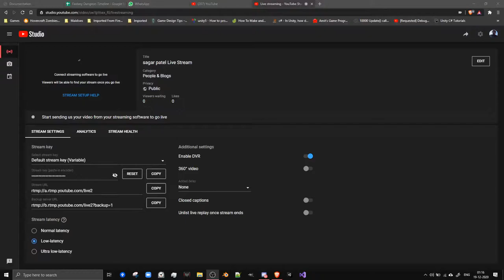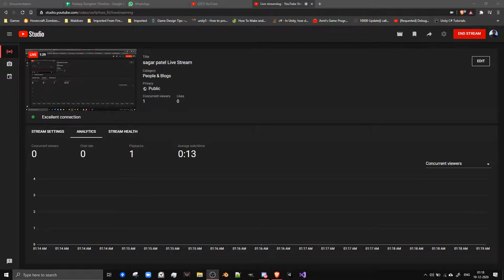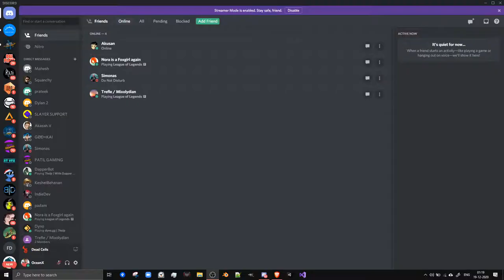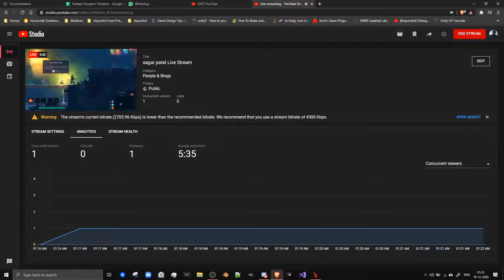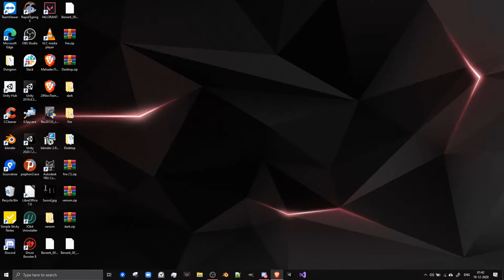sagar patel Live Stream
Dead Cell [4 BSC ] streaming first time